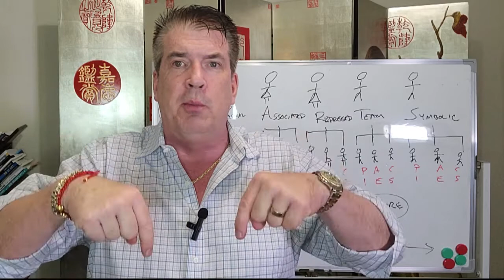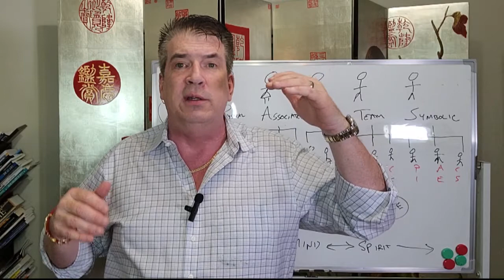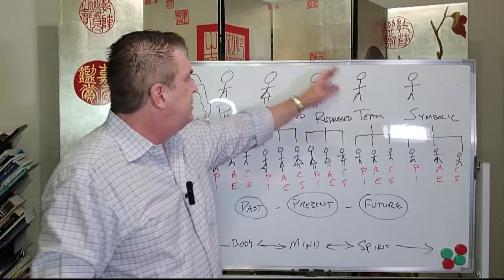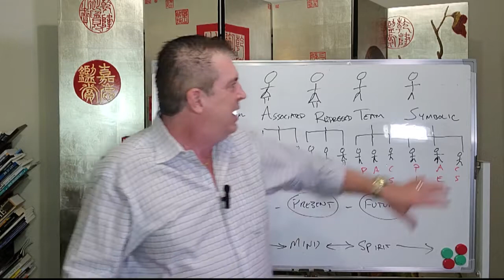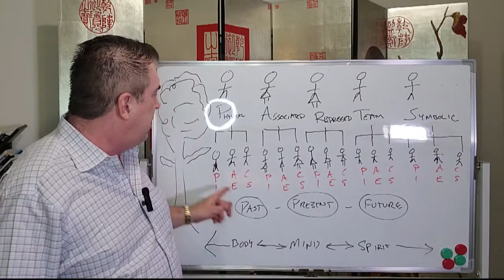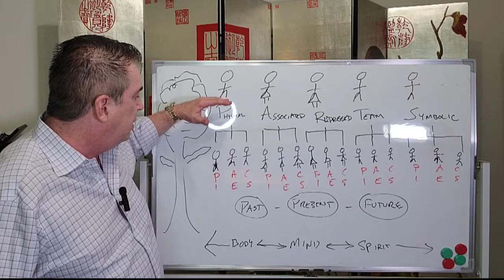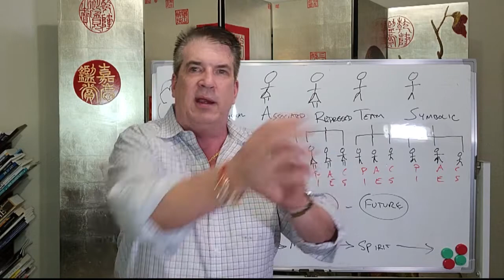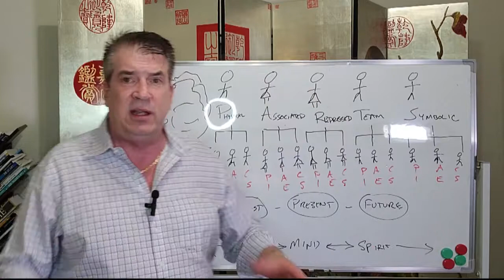Parts Therapy in Counseling, Hypnosis, NLP with Dr. Richard Nongard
You can earn approved CE hours and gain valuable tools for helping others.